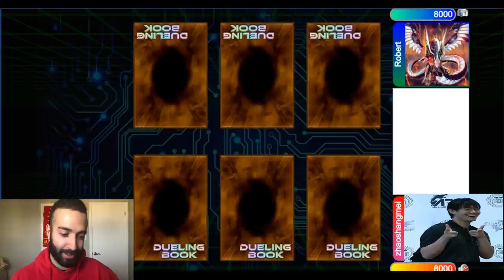CRAZYYY ELDLICH TURBO NEEDLEFIBER COMBO/DECK PROFILE!!! Ft. Shunping Xu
►GET YOUR MIGHTY MASTER PLAYMAT NOW!